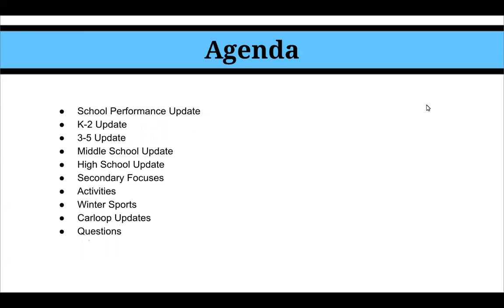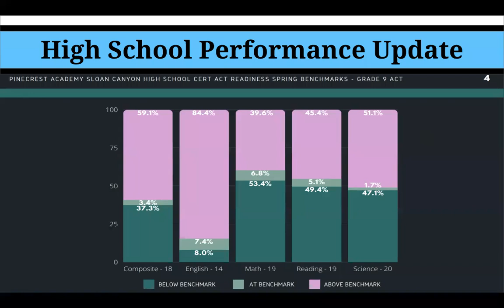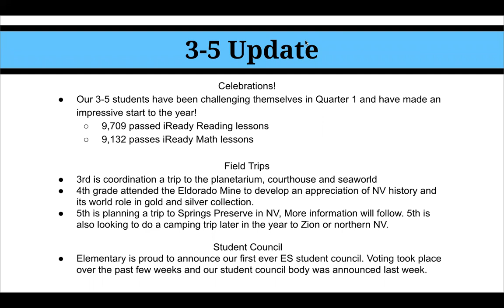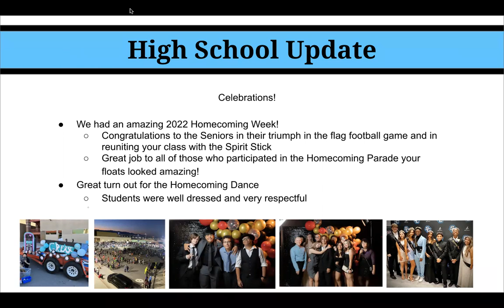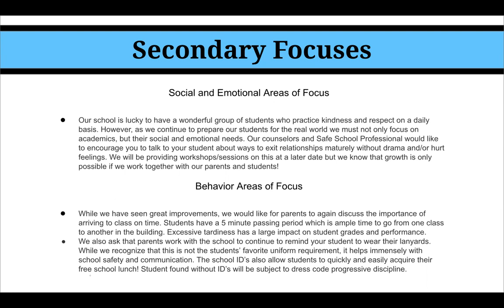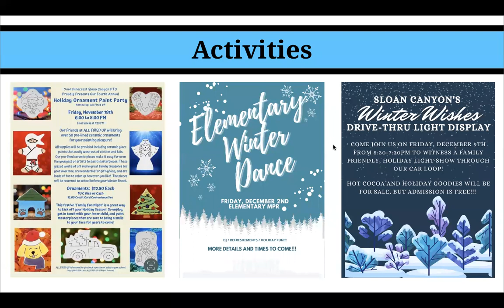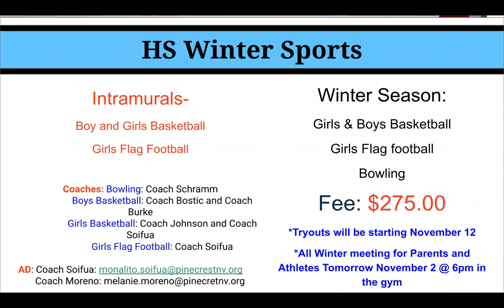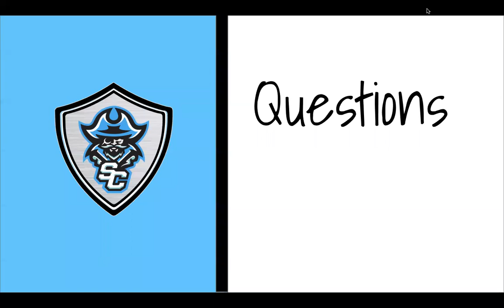Parent Impact Meeting - November 1, 2022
A recording of our Parent Impact Meeting which took place November 1, 2022 via zoom.